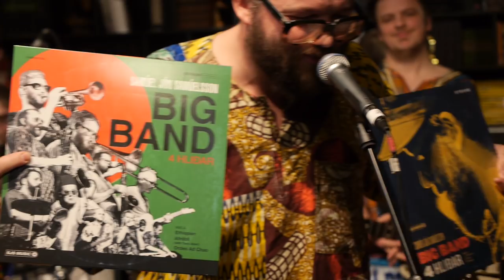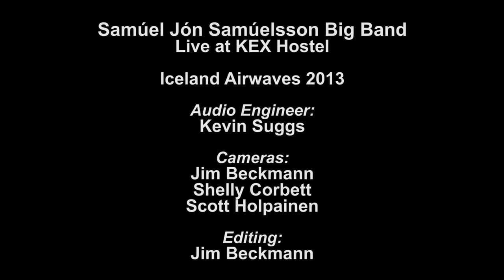Samúel Jón Samúelsson Big Band - Full Performance (Live on KEXP)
presents Samúel Jón Samúelsson Big Band performing live on KEXP from KEX Hostel in Reykjavik during Iceland Airwaves 2013. Recorded October 31, 2013.

Songs:
Afrómars
Ordeo Ad Chao
Ekki Stela Afríka
Felafal

Audio Engineer: Kevin Suggs
Cameras: Jim Beckmann, Shelly Corbett & Scott Holpainen
Editor: Jim Beckmann